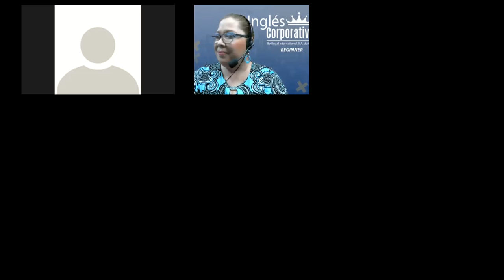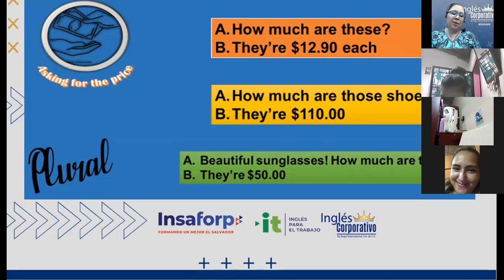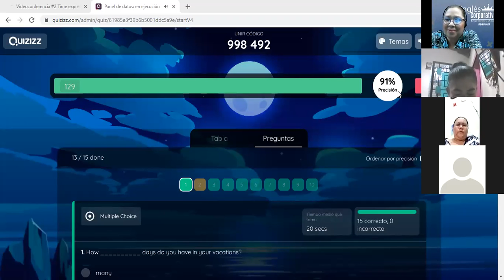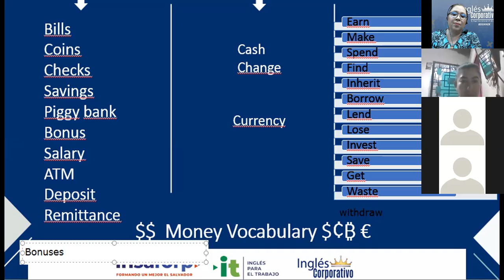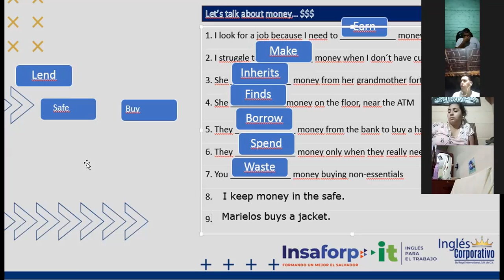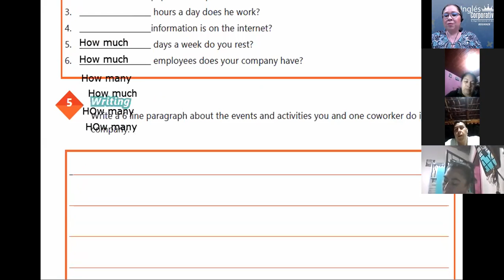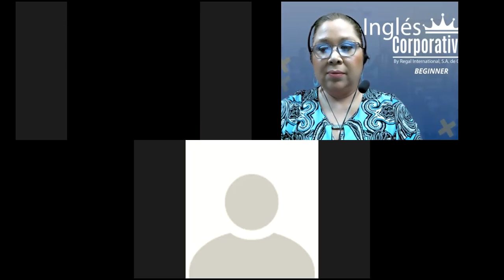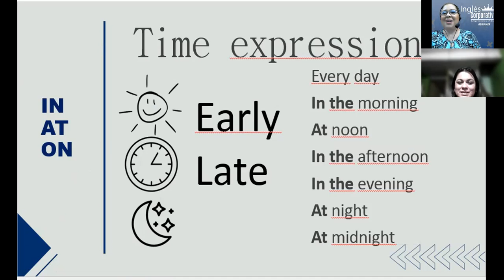Ingles Corporativo-Videoconference #5 Unit 1 Review and Practice